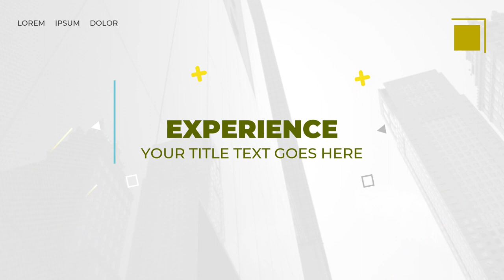Jasa Edit Video Promosi 1 Menit Profesional di Palangkaraya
Daftar Isi
00:00 - Intro Pptpixel
00:18 - Contoh Iklan Profesional